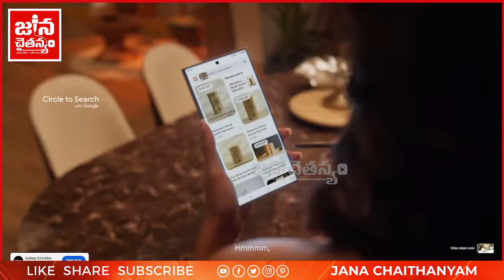నామినేషన్ తర్వాత పిఠాపురంలో పవన్ భారీ బహిరంగ సభ Pawan Kalyan Public Meeting in Pithapuram | Janasena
Jana Chaithanyam Channel Covering Politics. 24 hours of News Updates Including State And National Political Updates, Exclusive Interviews With Politicians, Exclusive News Live Coverage On AP Political Events, Special Episodes On Various Topics, Public Bytes And Opinions On Political And General Issues.